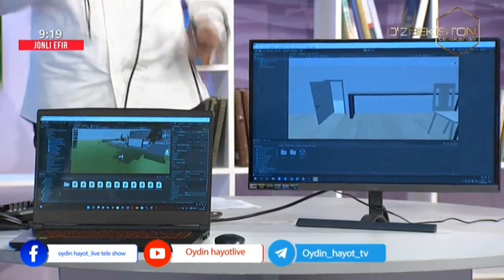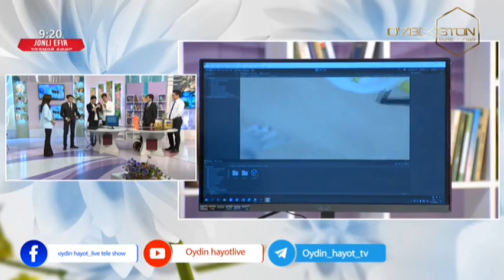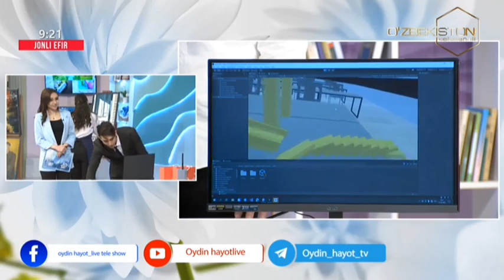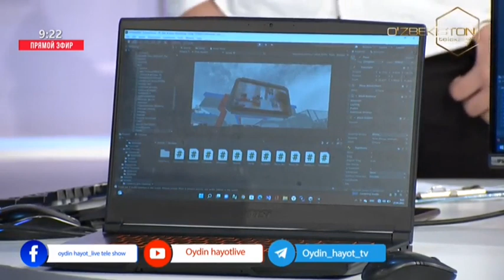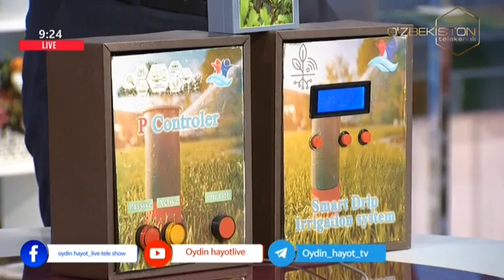Oydin hayot | Бутунжаҳон ижодкорлик ва инновацион фаолияти кунига бағишланади [21.04.2022]